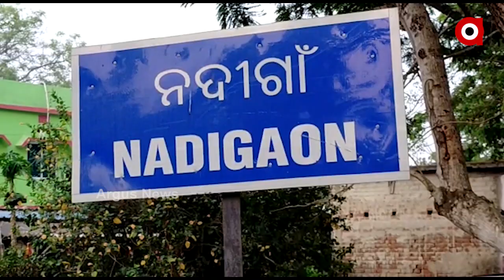ବାଲେଶ୍ୱର ସୋରରେ ଅଘଟଣ...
ବାଲେଶ୍ୱର ସୋରରେ ଅଘଟଣ ।ଚାହୁଁ ଚାହୁଁ ଅକସ୍ମାକ ଜଳିଉଠିଲା ଘରର ଚାଳ ଛଫର। ଆଉ ଅଗ୍ନିକାଣ୍ଡ ଏତେ ଭୟାବହ ଥିଲା ଯେ ଗୋଟିଏ ଘରୁ ନିଆ ଲାଗିଁ ୫ରୁ ଉର୍ଦ୍ଧ ଘର ଜଳି ପୋଢି ପାଉଁଶ  ହୋଇ ହୋଇଗଲା।
ଘଟଣା ଘଟିଛି ବାଲେଶ୍ବର ଜିଲ୍ଲା ସୋର ଥାନା ନଦିଗାଁ ବ୍ରହାଣ ଶାସନରେ.